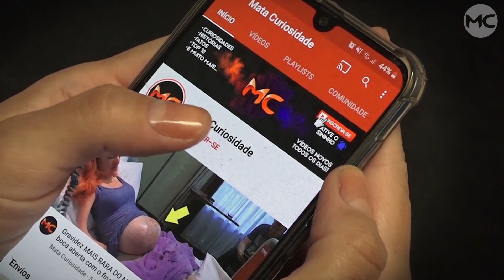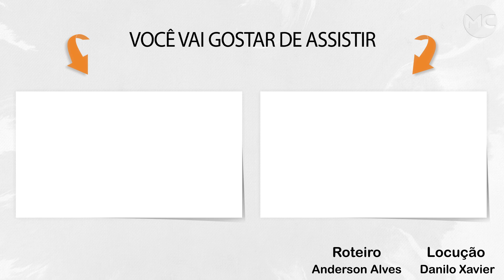Menina SALVA 4 VIDAS DE ESTRANHOS com um gesto nobre!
Shaylyn era uma garotinha cheia de energia adorava pular corda e fazer ginástica. E dizia aos pais, Kurt e Jesi, que seus talentos a levaria a competir no mundo todo. Além de pular corda ela também adorava andar de bicicleta e subir em árvores, foi então que isso aconteceu, confira!